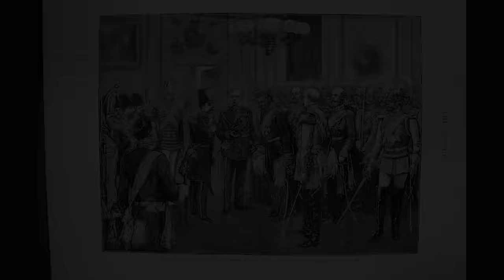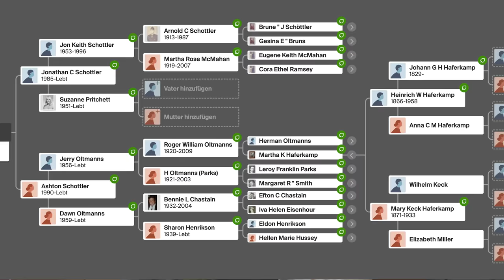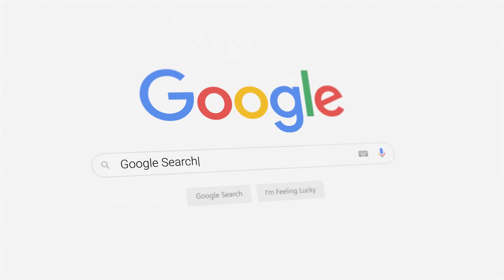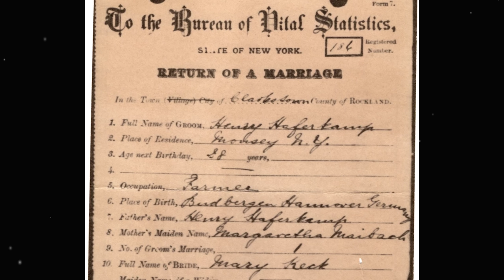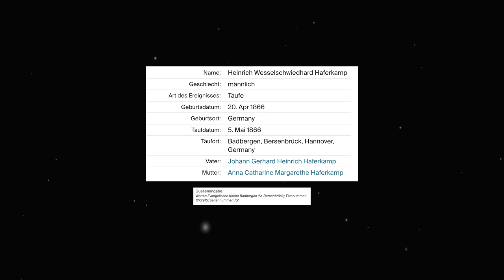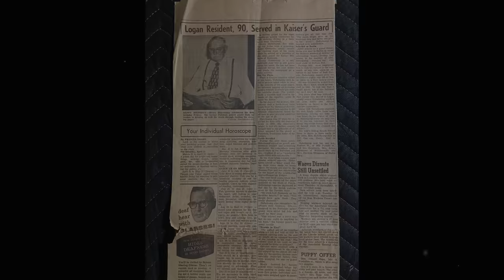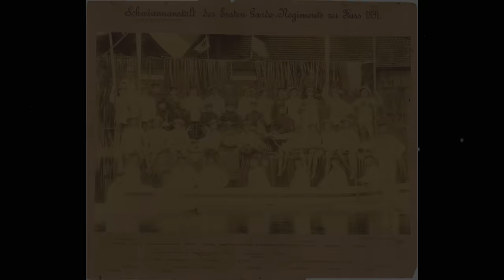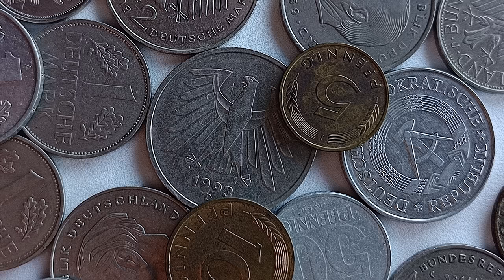PERSONAL BODYGUARD TO KAISER WILHELM II?! | The Incredible Mystery of My Great-Great-Grandpa "Henry"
Family lore said that "Grandpa Henry" wasn't just a small farmer on the American prairie... but a former Prussian Captain, part of the elite "Gardes du Corps", charged with protecting the Kaiser of Germany and escorting foreign dignitaries at the Palace of Sanssouci Park in Potsdam, Germany. So why couldn't I find any records of him? Who was he really?

👉Quick Jump to Your Favorite Topic:

00:00 Intro
02:55 The "Mystery Man" in our Family
07:42 An "American Alias"... what was his REAL name?
11:13 From Beyond the Grave: Interview with the Kaiser's Bodyguard